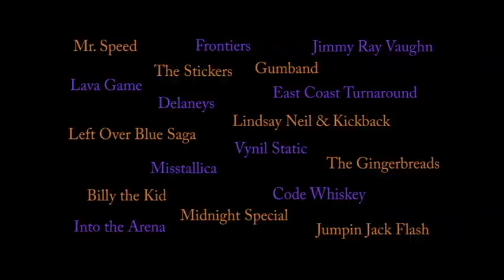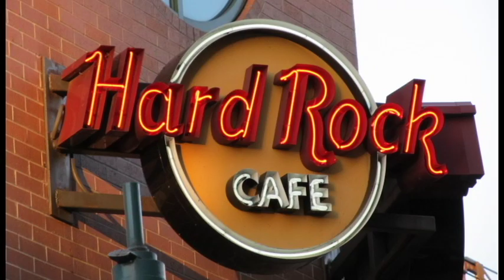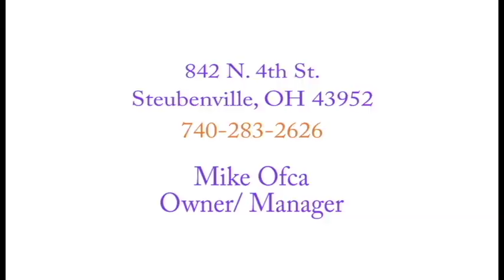Mosites Motorsports Bike Night 2011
Video footage compilation of Mosites Motorsports Bike Night event held every Thursday during riding season at Station Square, Pittsburgh, PA. Thanks to all of this years sponsors who made this event possible. Special thanks to Mike Ofca at Innovations Studio in Steubenville, OH for the contribution of his soundtrack "Funky Monkey". I personally thank Chris Karda (Mosites Motorsports Marketing Director) and Mosites, for allowing me the opportunity to shoot some of the footage and to edit this video. All recognition is given in the credits. Be sure to plan to attend next year's Bike Night Kick-off scheduled for Thursday, May 24th!
video was edited in Adobe Premier Elements 9 and Photoshop Elements 9. Footage was captured with a Canon Powershot SX130 IS 12MP 12x Zoom Digital Camera w/ 720p HD Video.